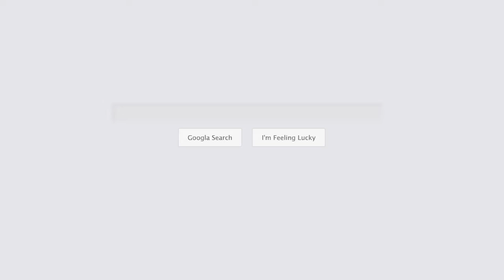Laser Haarentfernung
Laserhaarentfernung
Kommen Sie Ihrem Schönheitsideal näher
Viele Jahre Erfahrung und die Nutzung neuester Lasertechnik machen uns zu Spezialisten der Laser Haarentfernung. Mit unserem neuen Diodenlaser können wir Haare am ganzen Körper effektiv, schnell und vor allem schmerzfrei entfernen. Durch die Effektivität werden für die Laserhaarentfernung nur noch wenige Sitzungen benötigt. Während der Laserhaarentfernung werden die Haarwurzeln durch das Laserlicht direkt zerstört. Dies ist möglich, da die Wurzeln der dunklen Haare wesentlich mehr Melanin enthalten als die umgebende, hellere Haut. Dabei gilt: Je grösser der Farbunterschied, desto schonender ist die Behandlung und desto besser ist das Ergebnis der Laserhaarentfernung.

Company Name:
Laserhaarentfernung

Address:
Richtiarkade 16, 8304 Wallisellen, Switzerland

Plus Code:
CH5W+XG Wallisellen, Switzerland